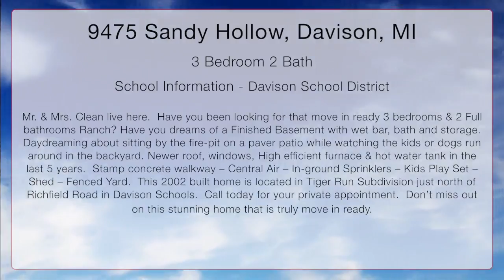9475 Sandy Hollow, Davison, Michigan 48423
Have you been looking for that move in ready 3 bedrooms & 2 Full bathrooms Ranch? Have you dreams of a Finished Basement with wet bar, bath and storage.  Daydreaming about sitting by the fire-pit on a paver patio while watching the kids or dogs run around in the backyard. Newer roof, windows, High efficient furnace & hot water tank in the last 5 years.  Stamp concrete walkway – Central Air – In-ground Sprinklers – Kids Play Set – Shed – Fenced Yard.  This 2002 built home is located in Tiger Run Subdivision just north of Richfield Road in Davison Schools.  Call today for your private appointment.  Don’t miss out on this stunning home that is truly move in ready.